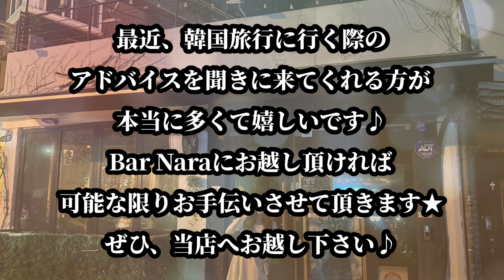【アラサー女の韓国ひとり旅】Vlog風いつも以上にゆるーい動画♪爆食・ロケ地巡り・ショッピング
【おつかれ乾杯‼︎】アクセス良好‼︎
静岡県の藤枝駅北口から徒歩1分にあるBar Naraです！

【　韓国ひとり旅　】です。
5泊6日アラサー女のひとり旅
たくさん買い物して
たくさん飲んで食べて...
最高の韓国旅★
動画撮影を忘れてたので
見にくいかもしれません、ごめんなさい
いつも以上にゆるーーい動画になってます！

韓国旅のご相談は、ぜひBar Naraへ

面白い動画にする為に様々な表現や工夫をしております。
あくまで動画の演出としてご理解頂いた上で、お楽しみ下さい。

Barらしく、カクテルの作り方動画をはじめ
様々な面白い動画をアップしていこうと思っております‼︎

始めたばかりなので、温かい気持ちで見守って頂けたら幸いです。